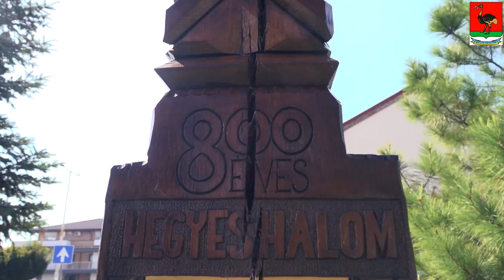Elindult HEGYESHALOM HIVATALOS youtube csatornája! - AJÁNLÓ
Üdvözöljük kedves nézőinket Hegyeshalom hivatalos youtube csatornáján! Örömmel jelentjük be, hogy elindultunk!

Csatornánkon megtalálják majd a Hegyeshalomban történt eseményekről készített filmeket, többek között fesztiváljainkról, helyi programjainkról, rendezvényeinkről és minden településünket érintő fontos eseményekről.

Keressék fel településünk egyéb webes felületeit is!

Várja Önöket itt a csatornán és természetesen a településen is Hegyeshalom Nagyközség Önkormányzata!

A viszontlátásra!